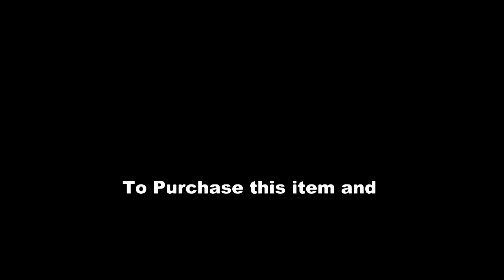Mind Power Deck by John Kennedy / SEO MAGIC USA